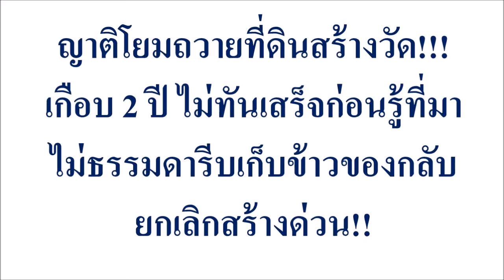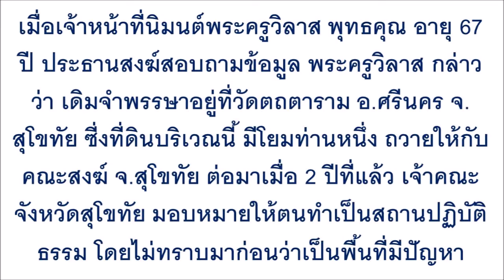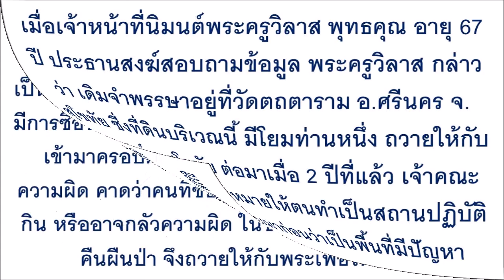ญาติโยมถวายที่ดินสร้างวัด!!! เกือบ 2 ปี ไม่ทันเสร็จก่อนรู้ที่มา...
ญาติโยมถวายที่ดินสร้างวัด!!! เกือบ 2 ปี ไม่ทันเสร็จก่อนรู้ที่มาไม่ธรรมดารีบเก็บข้าวของกลับ ยกเลิกสร้างด่วน!!